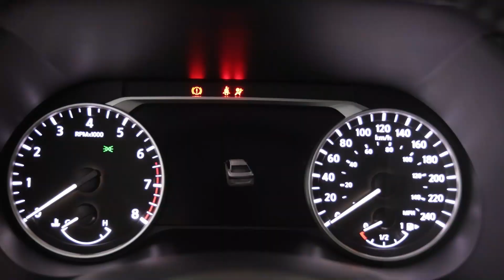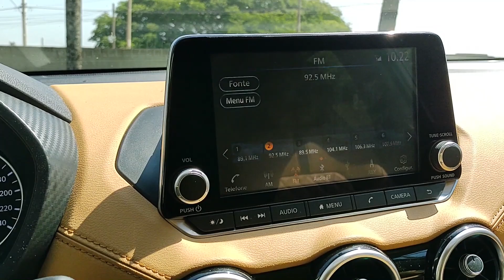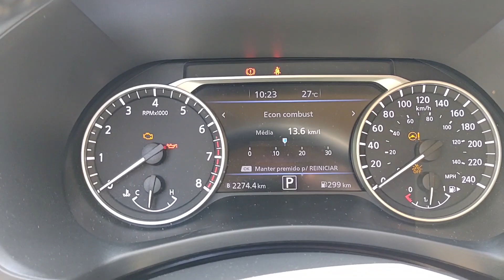Ao volante do Novo Nissan Sentra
Sedã médio é sobrevivente do segmento, junto do Corolla. Modelo agrada pelo conjunto. Confira a avaliação